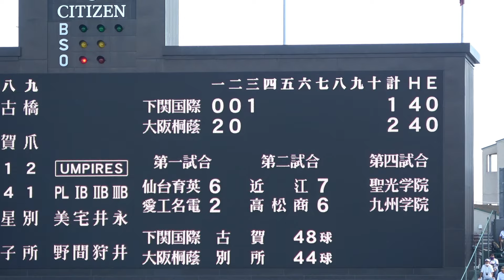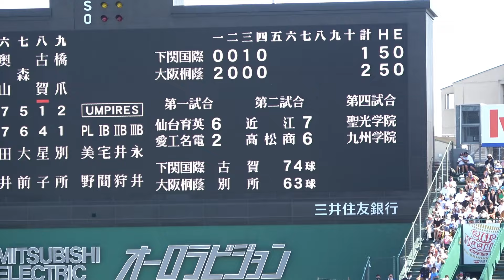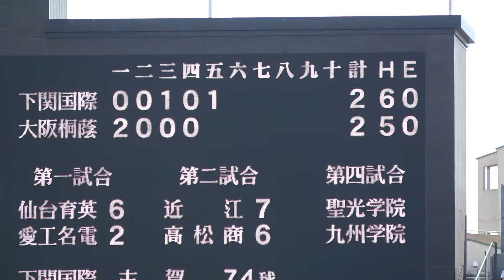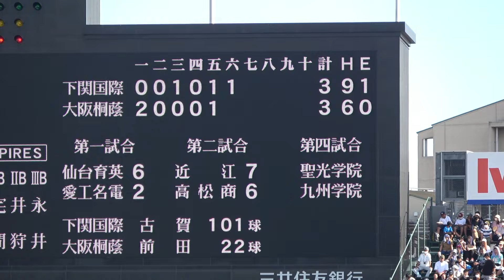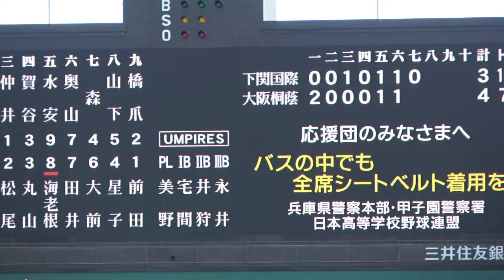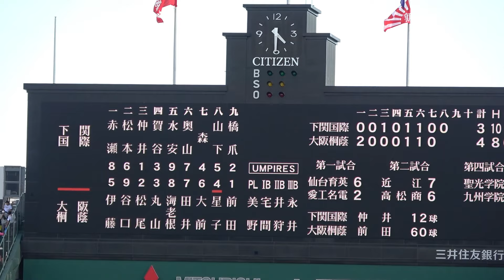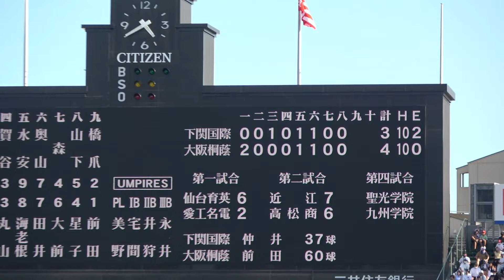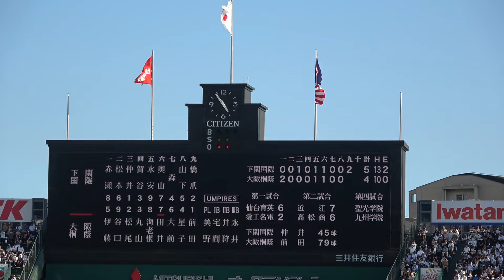【フルバージョン】第104回全国高校野球選手権大会 準々決勝 大阪桐蔭vs下関国際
2022年8月18日
第104回全国高校野球選手権大会
大阪桐蔭vs下関国際

下関国際　スタメン
1（中） 赤瀬健心 　3年生 　羽曳野ボーイズ
2（二） 松本竜之介 3年生 　東広島リトルシニア
3（遊） 仲井慎 　　3年生　 兵庫北播リトルシニア
4（一） 賀谷勇斗　 3年生 　呉中央リトルシニア
5（右） 水安勇 　　3年生　 宇部ボーイズ
6（左） 奥山晃大 　3年生　 三田ボーイズ
7（三） 森凜琥 　　3年生 　泉佐野リトルシニア
8（投） 古賀康誠 　3年生 　北九州若松アンビシャス球団
9（捕） 橋爪成 　　3年生 　兵庫北播リトルシニア

大阪桐蔭　スタメン
1（三）伊藤櫂人 　 3年生     西濃ボーイズ
2（右） 谷口勇人 　3年生 　京田辺ボーイズ
3（捕） 松尾汐恩 　3年生 　京田辺ボーイズ
4（一） 丸山一喜　 3年生 　大東畷ボーイズ
5（中） 海老根優大 3年生 　京葉ボーイズ
6（左） 田井志門 　3年生 　湖南ボーイズ
7（遊） 大前圭右 　3年生 　和歌山日高ボーイズ
8（二） 星子天真 　3年生 　熊本泗水ボーイズ
9（投） 別所孝亮 　3年生 　岐阜中濃ボーイズ